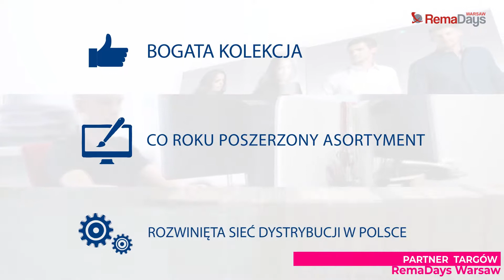Promostars - partner targów RemaDays Warsaw 2019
Podczas targów RemaDays Warsaw obsługa targów oraz hostessy prezentują się w odzieży Firmy Promostars.

PROMOSTARS to marka odzieży reklamowej, która w swojej ofercie posiada bogatą kolekcję T-shirtów, koszulek polo, bluz, polarów, kurtek oraz czapek. Głównym odbiorcą produktów PROMOSTARS są firmy wykorzystujące je dla celów reklamy, bądź ubioru pracowników.